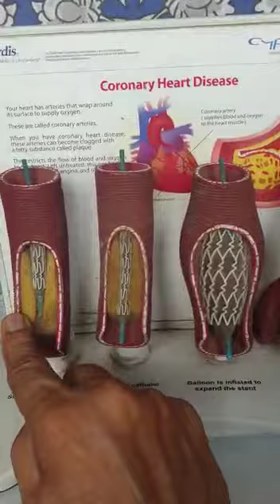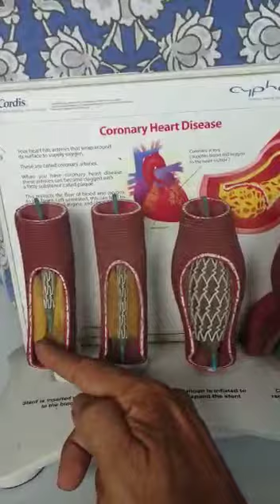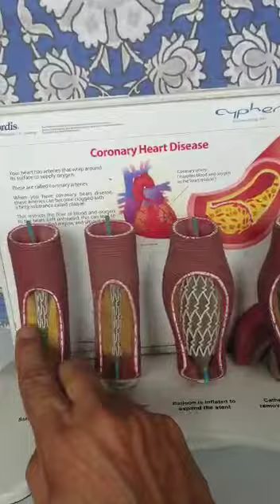How does a heart attack occur? Children's Dr. Hemant Joshi (Virar)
How to live healthy without heart attack. Children's Dr. Archana Hemant Joshi (Virar)